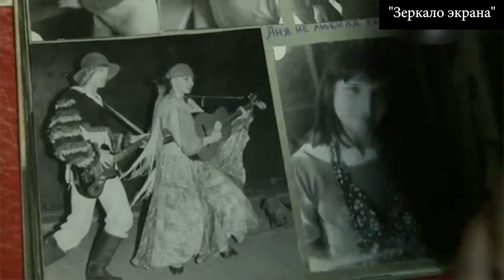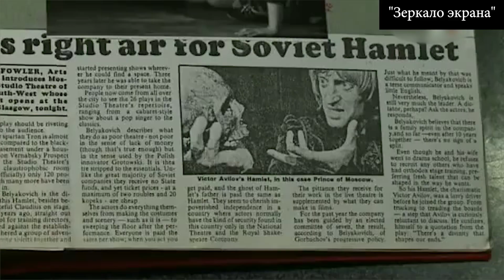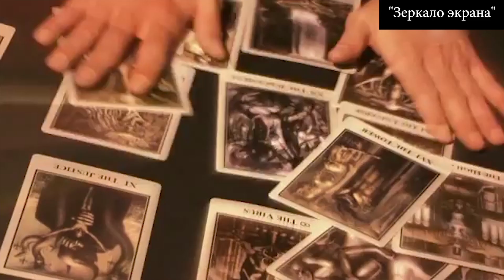Он был далеко не красив, но женщины его обожали: короткая, но яркая жизнь Виктора Авилова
В этом выпуске речь пойдет о судьбе удивительного актера, который работал водителем грузовика, а позже прославился на всю страну своей ролью в фильме "Узник замка Иф". Почему набожный Авилов стал практиковать оккультизм, считал себя неподвластным смерти и играл с ней в "кошки-мышки"?